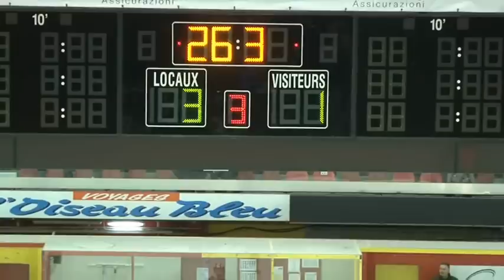HC Sierre - HC Red Ice 24.01.2015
3-1
Patinoire Graben Sierre
1112 spectateurs